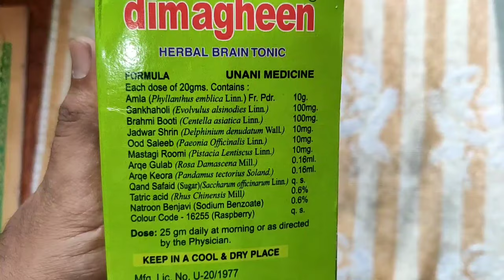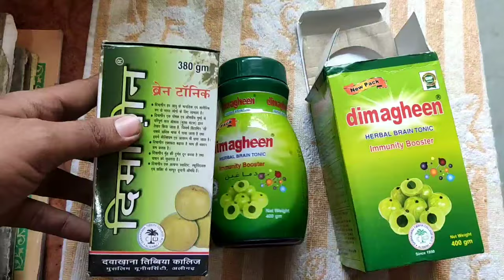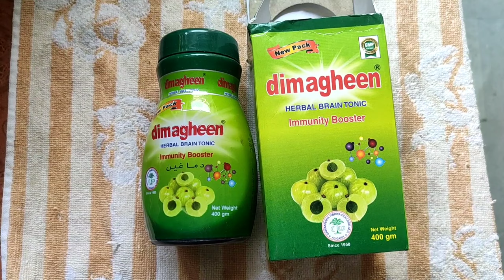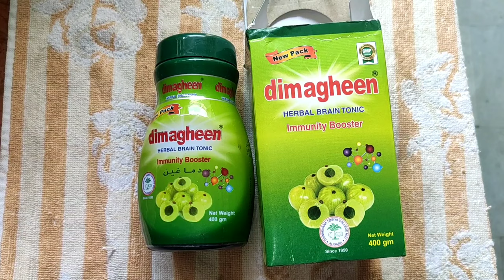Dimagheen Brain Tonic Benefits & Uses | दिमागीन ब्रेन टॉनिक के फायदे | Recommend By Khan Sir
Purchase Link -
Dawakhana Tibbiya College Dimagheen 380 ml.

Dimagheen Brain Tonic